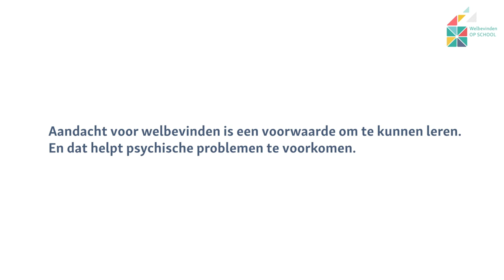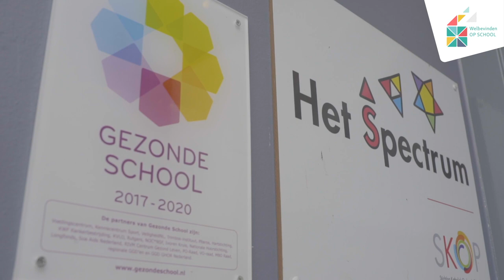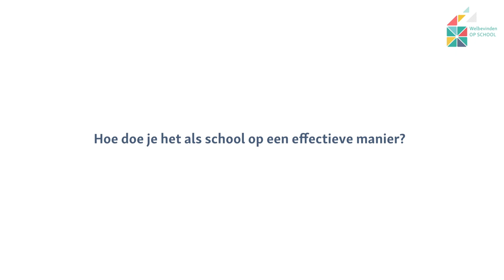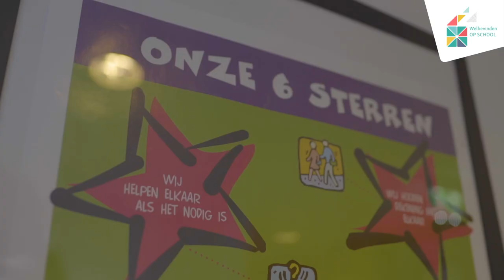Welbevinden op school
Kinderen en jongeren die lekker in hun vel zitten leren beter. Hoe werk je als school, GGD of gemeente samen aan het welbevinden van leerlingen en studenten?

Voor meer informatie over Werken aan welbevinden op school bij kinderen en jongeren uit kwetsbare gezinnen: tips en handvatten:

Deze video is tot stand gekomen in samenwerking met Trimbos